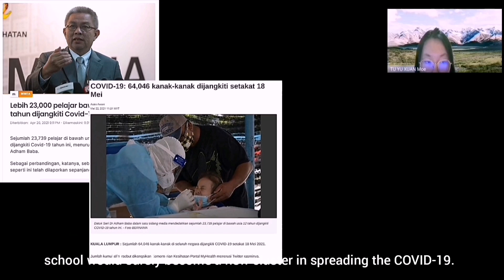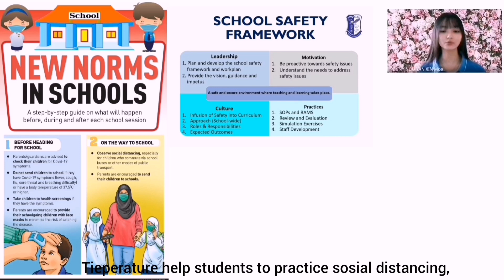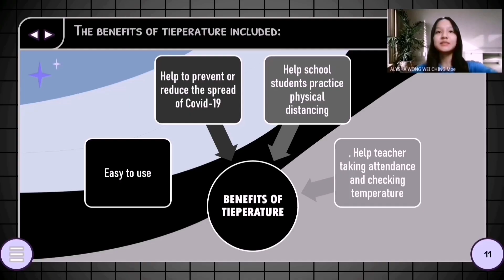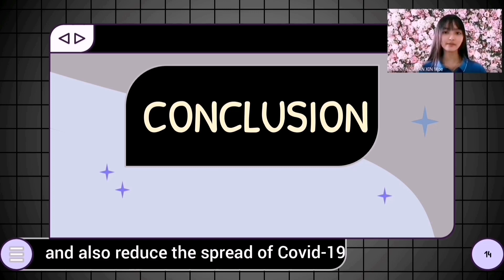[KLESF International Challenge 2021] S011 Tieperature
Number: S011
Title of Project: Tieperature
Name of participant #1: Penny Ngu Yan Xin
Name of participant #2: Alysha Wong Wei Ching
Name of participant #3: Tu Yu Xuan
Name of School: SMK ST ANTHONY SARIKEI
Project theme:

Abstract of Project:
Tieperature is a smart tie that help students practice social distancing and detect the body temperature of the students. It consist of microbit and tie only. When button A on the microbit is press, it will send student's information (name, class and body temperature) to the receiver unit and from receiver unit, it will further send the info to the smart phone. Thus, Tieperature also help to reduce the burden of teacher through automatic attendance taking and temperature recording. We receive positive feedback from parents and teachers on the Tieperature